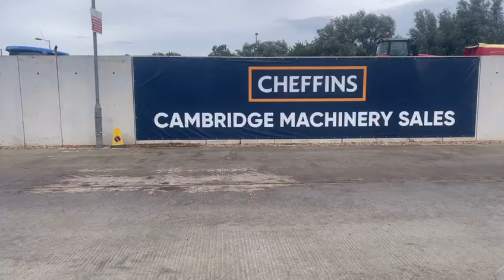Cheffins Lot 2176